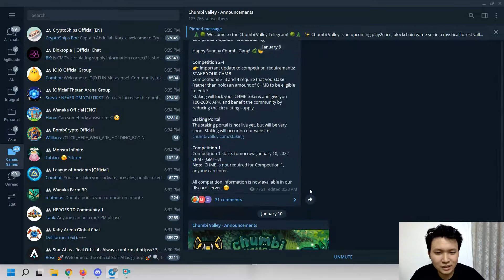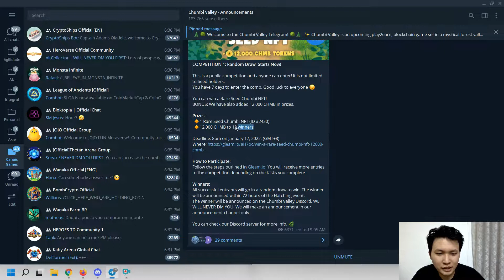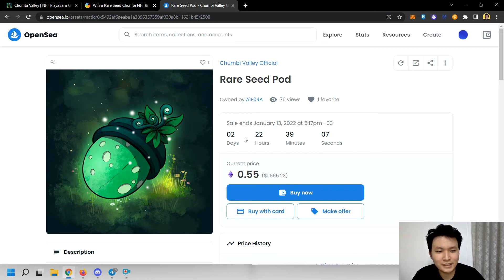CHUMBI VALLEY: Sorteio de Seed NFT Raro pelos desenvolvedores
Um novo jogo que está sendo desenvolvido para a rede Polygon, será um jogo blockchain RPG.

Está tendo um sorteio de um NFT raro e de Tokens pelos desenvolvedores :)